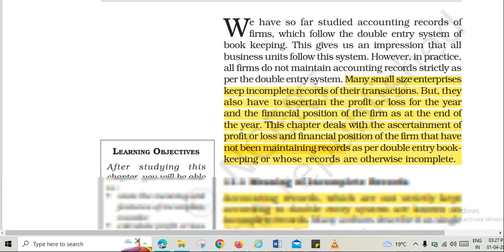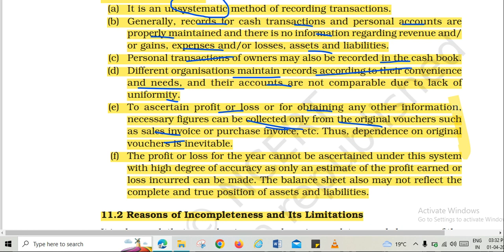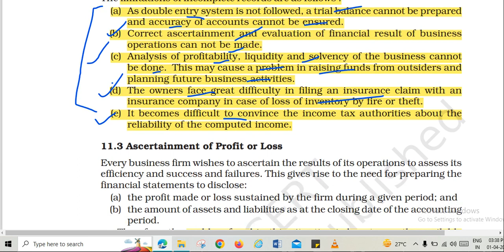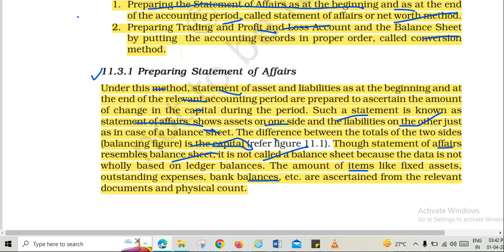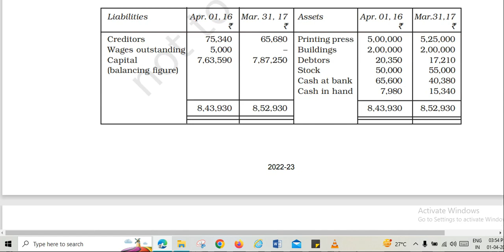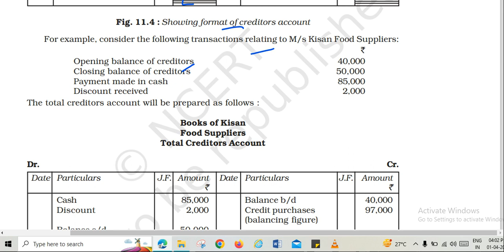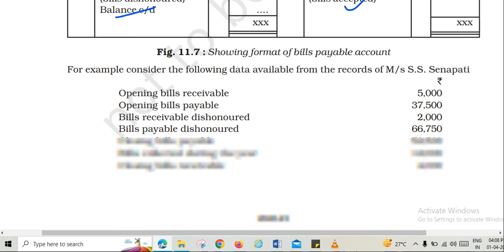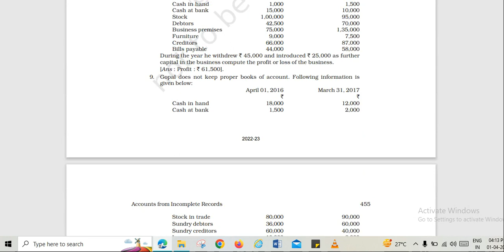accounts from incomplete records | general accounting principles for epfo exam | upsc epfo course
-- accounts from incomplete records | general accounting principles for epfo exam | upsc epfo exam

Hello students
In this video we will be covering accounts from incomplete records under the heading general accounting principles for epfo exam and this upsc epfo free course is in english

1. general accounting principles for epfo exam
2. epfo general accounting principles
3. general accounting principles for epfo
4. general accounting principles
5. epfo accounting principles
6. general accounting principles for epfo exam mcq
7. accounting for epfo exam
8. general accounting principles for upsc epfo
9. upsc epfo general accounting principles
10. general accounting principles for epfo exam questions
11. general accounting principle
1. ssc, ssc cgl, ssc chsl
2. railway exams i.e rrb, ntpc group d
3. state psc
4. upsc
5. upsc epfo
6. defence exams
7. all competitive exams
8. exams where you need master videos
9. marathan classes
10. judiciary exams
11. fci exams
12. bank exams
13. tet, ctet state tet
14. all teaching exams